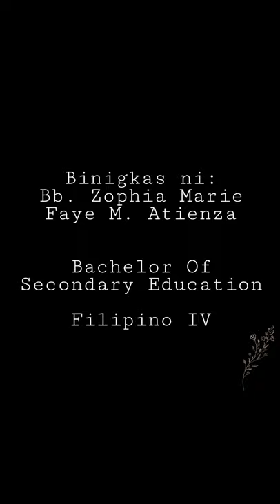TULA: KATAPUSANG HIBIK NI ANDRES BONIFACIO